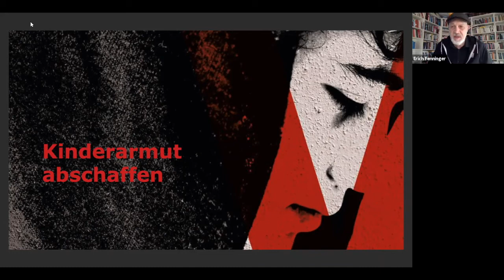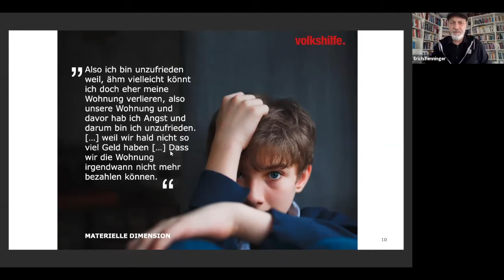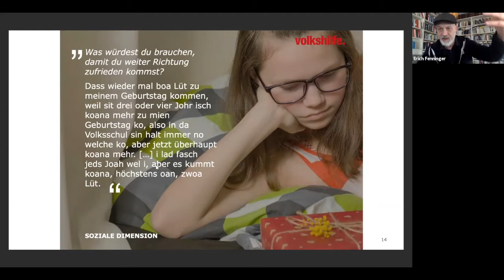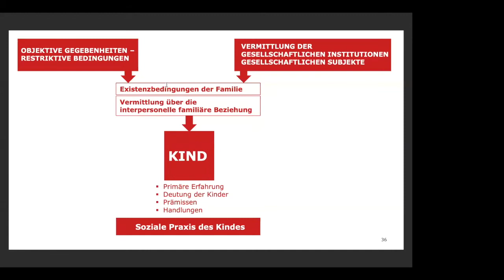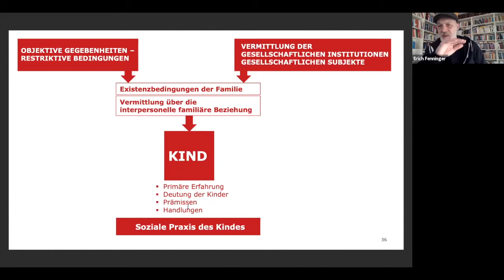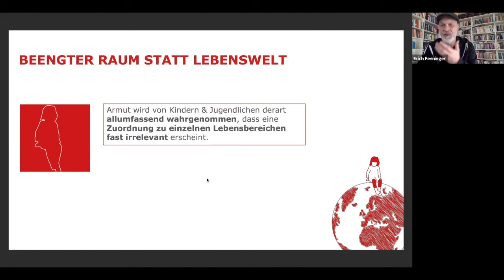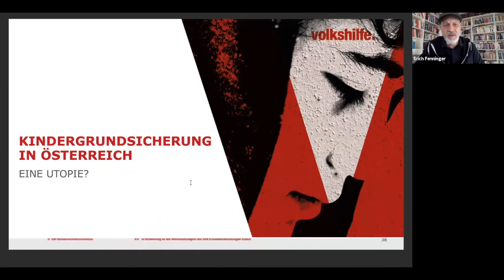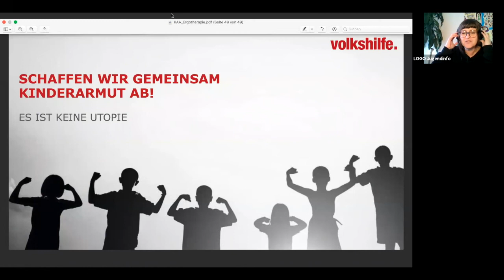LOGO Weiterbildung Kinderarmut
Armut in Österreich: Daten und Fakten, Geschlechterverteilung, Ausprägungen, Erhebungsmethoden und Definition von Armut
Kinder- und Jugendarmut: Spezifische Auswirkungen von Armut auf Kinder und Jugendliche
Kindergrundsicherung: Forschungsprojekt der Volkshilfe, Konzept zur Beendigung von Kinderarmut in Österreich
Armut ist in Österreich, trotzdem es eines der reichsten Länder der Welt ist, ein gravierendes Problem. Insbesondere Kinder und Jugendliche sind betroffen: Fast jedes 5. Kind wächst unter der Armutsgefährdungsschwelle auf.
Die Auswirkungen der materiellen Not beziehen sich nicht nur auf die ökonomische Ausstattung, sondern zeigt Folgen in allen Lebensbereichen von Kindern. Der Input von Judith Ranftler gibt einen Überblick über die Ausprägungen von Armut in Österreich, geht auf die Messbarkeit und Auswirkungen ein und fokussiert auf die Thematik Kinder- und Jugendarmut. Das Forschungsprojekt „Kindergrundsicherung“ der Volkshilfe gibt einen Einblick in potenzielle Lösungen für die Beendigung von Armut in Österreich.